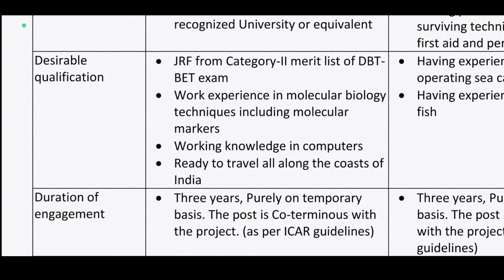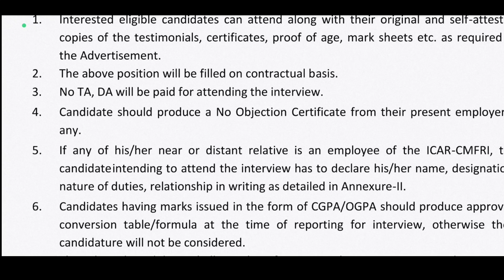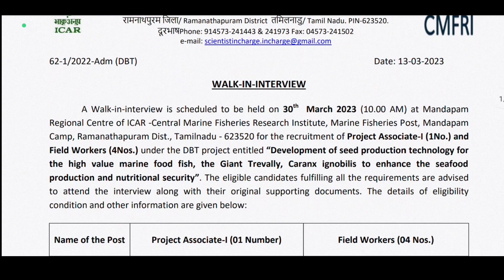📢தமிழக அரசு வேலைவாய்ப்பு | TN Fishery Department Recruitment 2023| Government Jobs 2023|TN Govt Jobs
Dear aspirant, we ' PUTHIYA THAGAVAL' youtube channel will update all government exams notifications, private jobs, arasu velaigal 2022 in tamil.